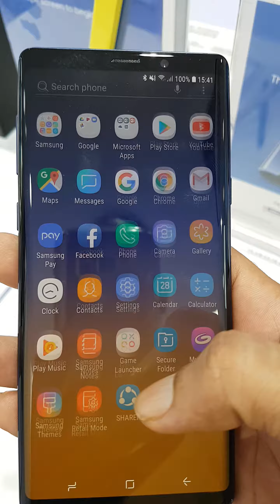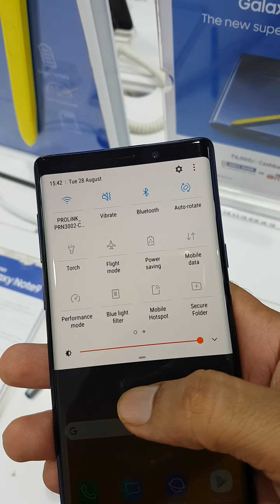Samsung Galaxy$ Note 9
First Hand on